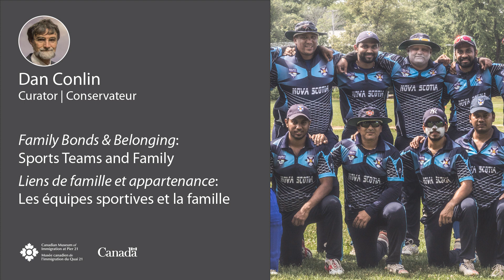Family Bonds & Belonging: Sports Teams & Family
Sports Teams & Family in Family Bonds & Belonging at the Canadian Museum of Immigration at Pier 21.

Family Bonds & Belonging was originally produced by the Royal BC Museum and presented by Scotiabank.